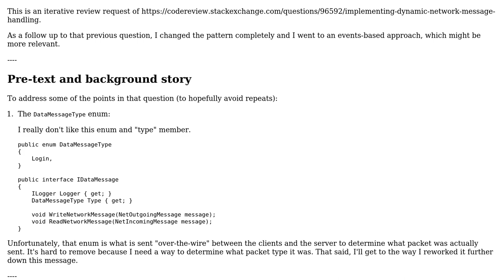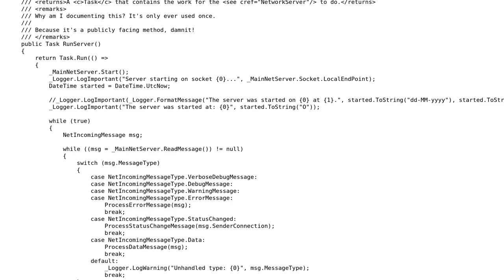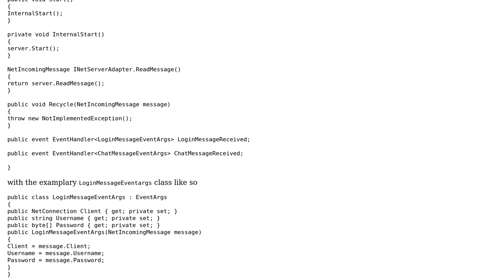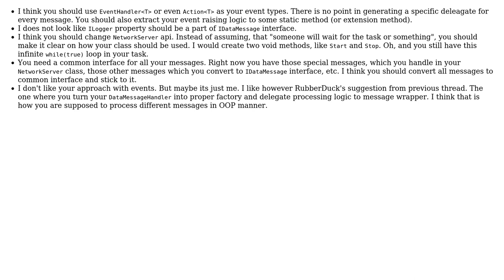Code Review: Implementing Dynamic Network Message Handling (Part II) (3 Solutions!!)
Code Review: Implementing Dynamic Network Message Handling (Part II)

With thanks & praise to God, and with thanks to the many people who have made this project possible! | Content (except music & images) licensed under CC BY-SA | Music | Images & others | With thanks to user RobH user Nikita B user Heslacher user Der Kommissar and the Stack Exchange Network Trademarks are property of their respective owners. You are responsible for your own actions.